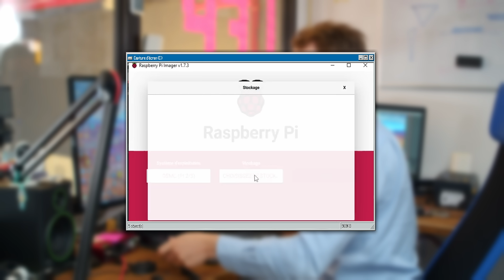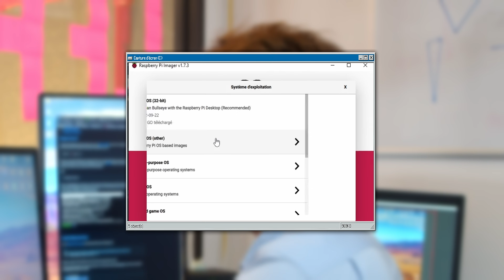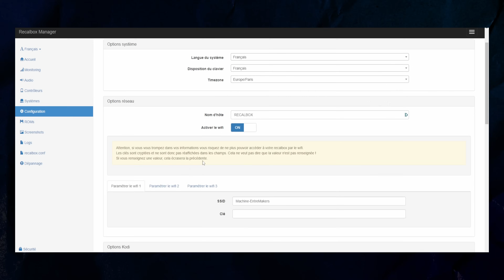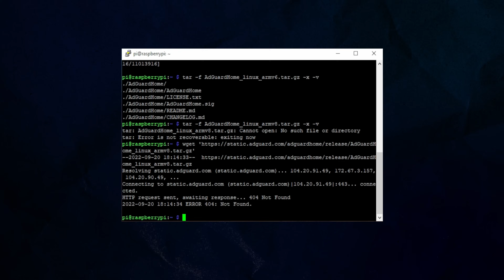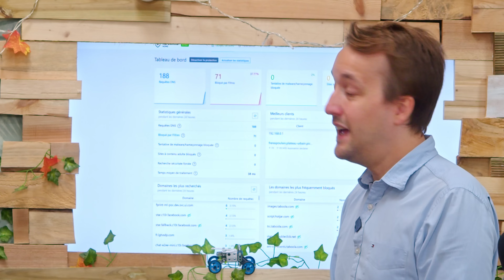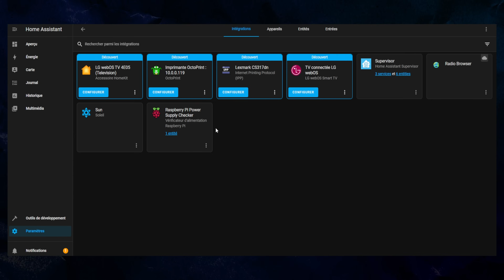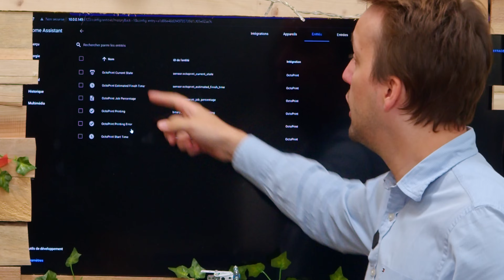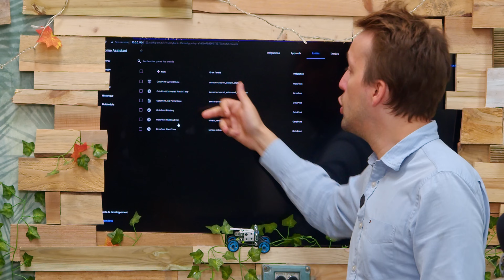5 MEILLEURS Projets Raspberry Pi !! GENIAUX !! Home Assistant, OSMC, RecalBox, AdGuard, NextCloud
Offre commu : -15% sur tous les packs grâce au code "POULAINYB15" ➡️ MediaCenter, Retrogaming, Cloud, Domotique... Alors ces distributions Raspberry Pi vous ont fait kiffer ? Partagez nous en commentaire les autres projets DIY dont vous souhaiteriez qu'on parle !

✔️ Des Raspberry Pi en STOCK !!

00:00 Les RASPI c'est cher !
02:53 Y-Brush, en 10 secondes
04:43 Installation des OS
07:04 OSMC, la box multimédia !
11:08 Recalbox, une console rétrogaming
13:19 AdGuard, Le bloqueur de PUB pour tout !
16:59 NextCloud, vos données centralisées
20:14 Home Assistant, la domotique "ultime"

🔨 On BRICOLE avec ça :
WOLFCRAFT :

Montage : Alphonse Gausslin / Artus Poulain
Cadre :  @Léna - Scrinium Daffodils